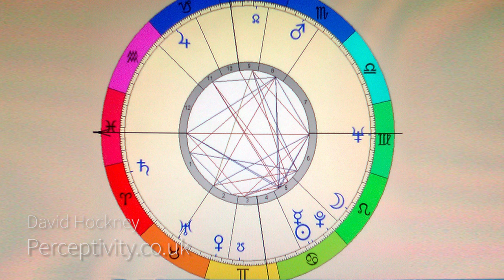David Hockney Astrology Chart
Birth chart of David Hockney - British Artist - Analyzed by Peter Wakefield and Lyn Shea. U.K. Astrologers.